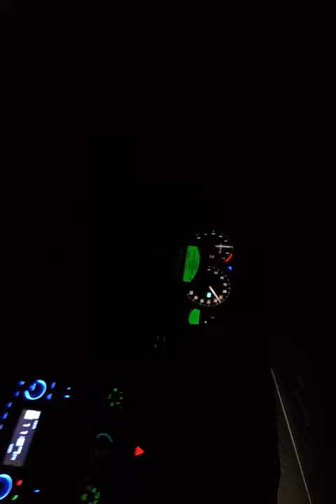WegZ Freek!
04 GTO with Three Mods